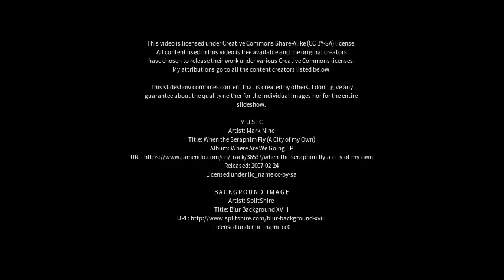Best places to visit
Best places to visit - Midreshet Ben-Gurion (Israel) Best places to visit - Slideshows from all over the world - City trips, nature pictures, etc.